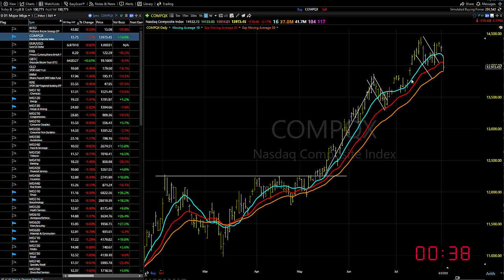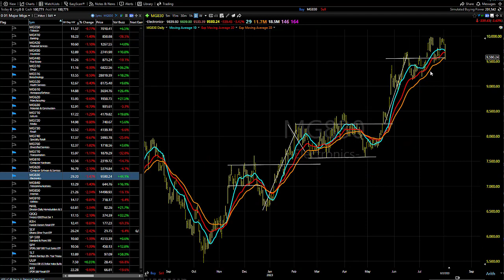08/03/23 Dave Landry's Market In A Minute-Look To Buy Above Wednesday's High